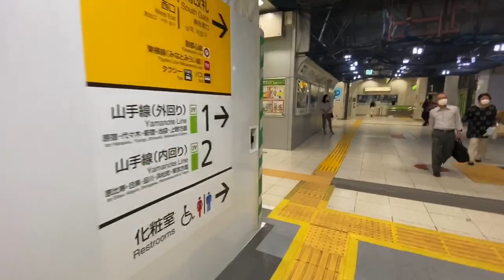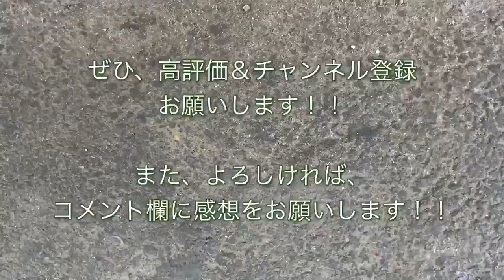[祝・並列化‼︎] JR埼京線 渋谷駅 移設後の新ホームから山手線２番線へ乗り換える 2020/06/05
２０２０年６月１日（月）に使用開始したＪＲ埼京線渋谷駅の新ホームから山手線渋谷駅２番線（内回り：品川・東京方面）のホームへ乗り換えるところを撮影した映像です。

２０２０年６月１日、ＪＲ埼京線渋谷駅が新宿方面に移設し、新ホームとなって使用開始しました。

埼京線のホーム（３・４番線ホーム）が移設したことにより、山手線のホームへの乗り換え時間が大幅に短縮されました！！

移設後の渋谷駅埼京線ホームへ東急田園都市線渋谷駅ホームから向かう道